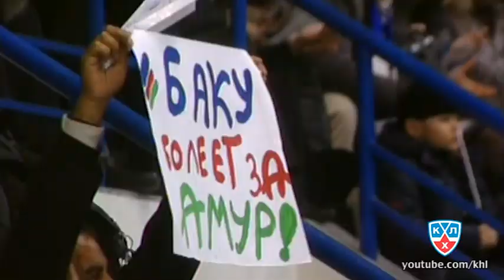Амур - Авангард 2:4 / Amur - Avangard 2:4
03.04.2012 Плей-офф, Амур Хабаровск - Авангард Омская область 2:4

0:1 -- Иванов (Белов, Фролов) -- 21:24.
0:2 -- Сёмин (Нестеров) -- 27:41 (4x5).
1:2 -- Лугин (Мяэнпяя) -- 33:30.
2:2 -- Глухов (Мухачёв) -- 37:10.
2:3 -- Нестеров (Волков) -- 43:32.
2:4 -- Червенка -- 59:41 (en).

Вратари: Мурыгин -- Кузнецов, Рамо.